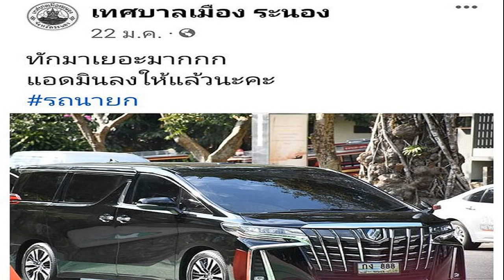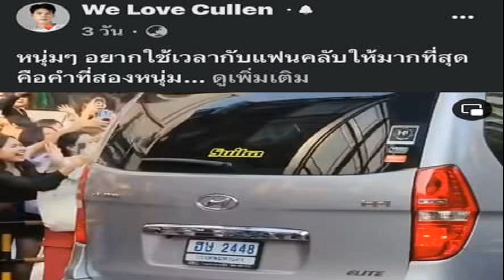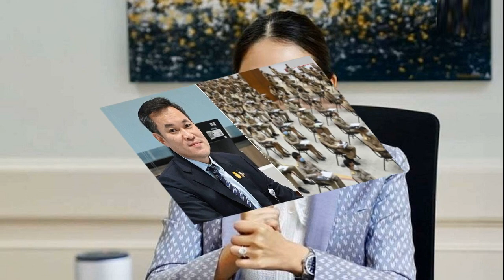ไขข้อข้องใจ ทำไมหวยงวดนี้ เลข 8 ถึงดัง เปิดที่มา เลขจากอะไร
นับเป็นการเสี่ยงโชคที่ถูกกฎหมาย สำหรับการลุ้นรวยด้วย สลากกินแบ่งรัฐบาล โดยงวดวันที่ 1 กุมภาพันธ์ ใครจะรวยกลายเป็นเศรษฐีใหม่ก็ต้องยินดีด้วย

ส่วนประเด็นที่กลายเป็นที่ถกเถียงกันในกลุ่มนักเสี่ยงโชค คือ งวดนี้ เลข 8 ดังมากจนแทบหาซื้อไม่ได้ แม้แต่เพจดัง หมอแล็บแพนด้า ก็ยังออกมาโพสต์ถามว่า “บอกที เลข 8 ดังมาจากอะไรงงมาก​“ แม้แต่ที่ข่าวสด เองก็ยังมีประชาชนโทรเข้ามาแจ้งว่า หาซื้อเลข 8 ไม่ได้
แน่นอนว่า นักเลงตัวเลขทั้งหลาย พยายามหาคำตอบกันใหญ่ ว่า ที่มาของเลข 8 ที่ดังสนั่นในงวดนี้นั้นมีที่มาจากอะไรกันแน่ เพราะหลายแผงก็หาซื้อไม่ได้ แถมโดนเพิ่มราคาไปไกล
ข่าวสด รวบรวบที่มาเลฃดัง อาทิ

นายเศรษฐา ทวีสิน นายกรัฐมนตรี เดินทางลงพื้นที่ จ.ระนอง รถอัลพาร์ด สีดำ ทะเบียน กง 888 จังหวัดระนอง มาสักการะศาลหลักเมืองระนอง และอนุสาวรีย์พระยาดำรงสุจริตมหิศรภักดี
เลขดัง สลากกินแบ่งรัฐบาล งวดวันที่ 1 กุมภาพันธ์ 2567
เลขรถคัลแลน-พี่จอง ที่ออกงานมีตติ้งครั้งแรก ซึ่งนักเสี่ยงโชคก็ไม่พลาด ส่องเลขทะเบียนรถ เพราะออกงานครั้งแรกทำสยามเกือบแตก แฟนหวยส่องเลขรถ 2448
เลขหลวงพ่อพุฒ วัดหลวงพ่อสมหวัง เกจิดังนครปฐม มรณภาพอายุ 89 ปี มรณภาพมาแล้ว 25 ปี เกิดปี 2453

เลขเกจิล้านนา พระราชทานเพลิง ศิษย์ทั่วประเทศร่วมอาลัย “พระครูอุดมธรรมพิลาส (ไพบูลย์ อคคธมฺโม) อดีตเจ้าอาวาสวัดบ้านน้อย อดีตเจ้าคณะตำบลสันกำแพง เลขอายุหลวงพ่อ 83 และ 38
เลขเด็ดทะเบียนป้ายแดง เนย โชติกา 8 6 1 8
เลขรถป้ายแดง เบิ้ล ปทุมราช ถอยคันใหม่ให้พ่อแม่ เลขทะเบียน 8752

การเสี่ยงโชคเป็นเรื่องของความเชื่อ ทั้งนี้ก็เสี่ยงโชคแค่พอเหมาะและขอให้ทุกท่านโชคดี
ตรวจสลากกินแบ่งทั้งหมด ที่นี่คลิก